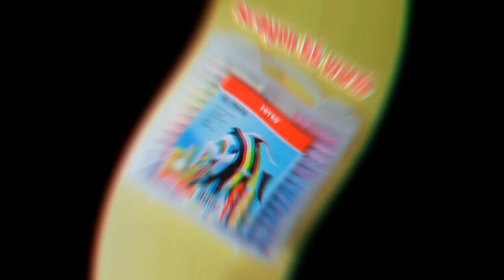Menggambar Mewarnai Ultraman Dengan krayon/Tutorial pemula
Menggambar Mewarnai Ultraman Dengan krayon.Ultraman atau lebih dikenal dengan Nama Ultraman Hayata sesuai dengan Nama human hostnya adalah Ultraman pertama Yang ditayangkan Tahun 1966 Oleh Tsuburaya